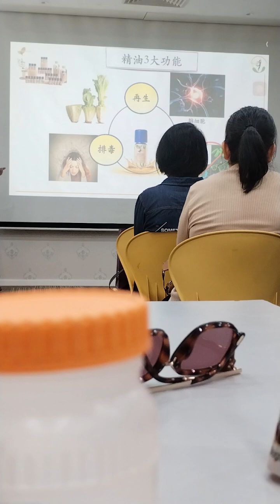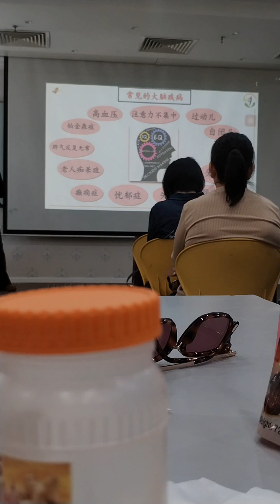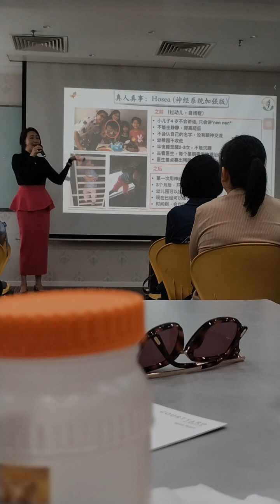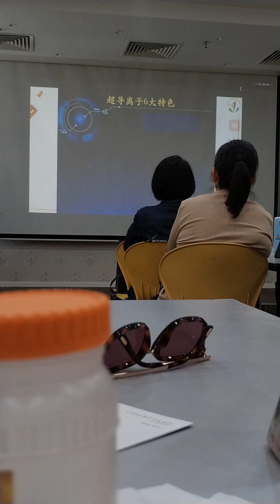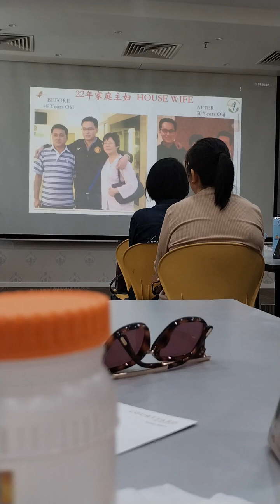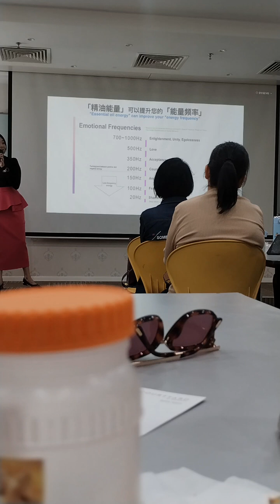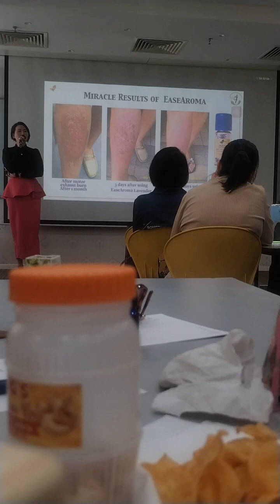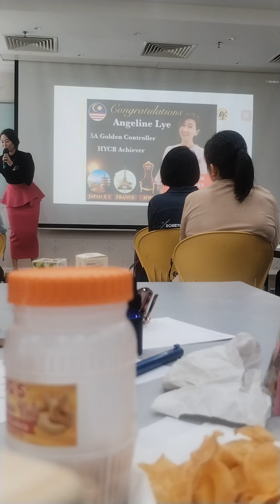easecox 雅筑 精油 磁场能量分享